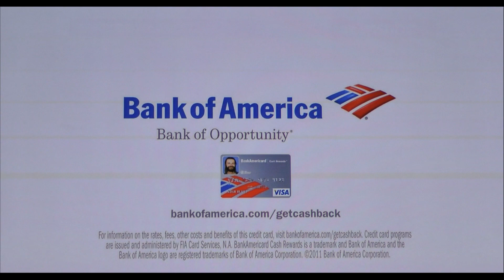Bank of America Cashback Commercial